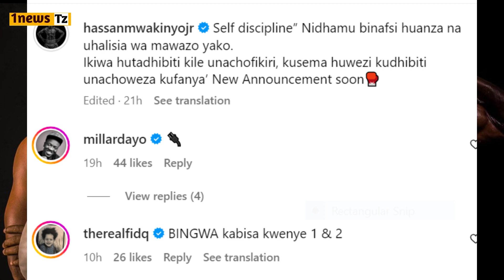BONDIA HASSAN MWAKINYO AFUNGUKA KUJA NA TAMKO ZITO,WADAO WAMUUNGA MKONO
/ 1newstz
Twitter.com: